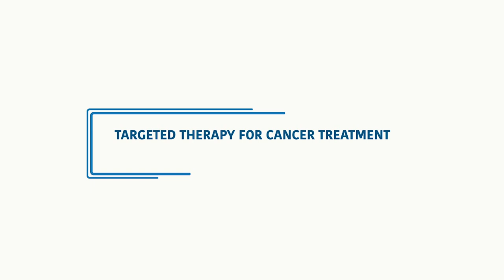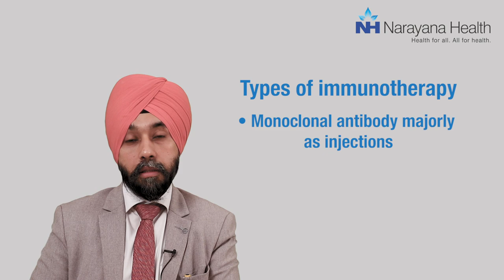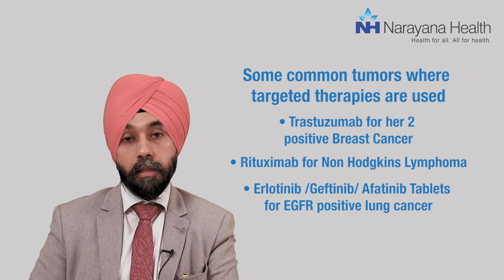Targeted Therapy for Cancer Treatment | Dr. Randeep Singh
Targeted therapy or precision medicine or personalized therapy works by targeting cancer's specific genes, proteins, or the tissue environment that contributes to cancer growth and survival. It is different from traditional chemotherapy that uses drugs to treat cancer.

Dr. Randeep Singh, Director & Senior Consultant Medical Oncology, Oncology at Narayana Superspeciality Hospital, Gurugram, shared important details on targeted therapy for cancer treatment.